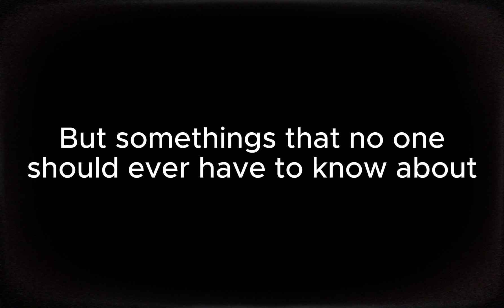Hunger (Five Night's at Freddy's VHS Horror)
We all know the fabulous four. Freddy, Chica, Bonnie and Foxy. The famous four animatronics that have touched people's hearts and captured the attention of all our children. But what nobody knows is that there was a fifth animatronic, locked away for years. Don't get cute, Gregory.